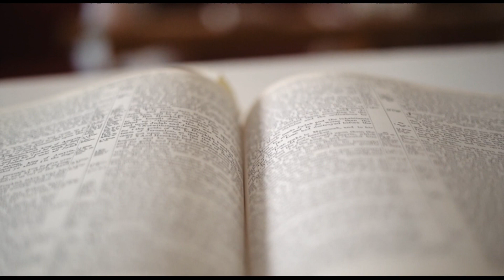5th Monday in Lent - Molly and Megan